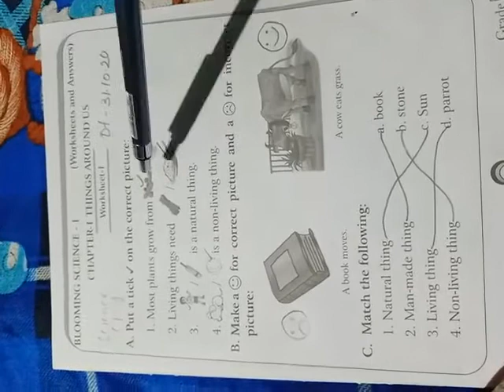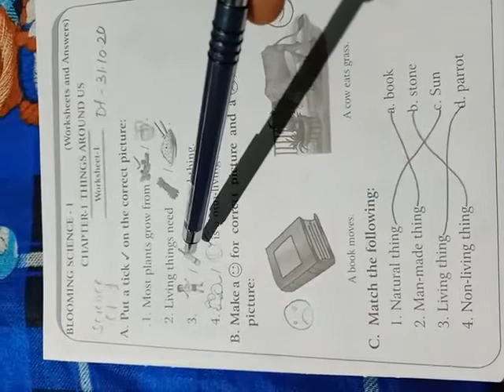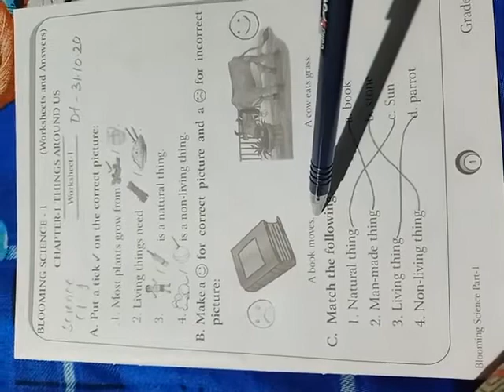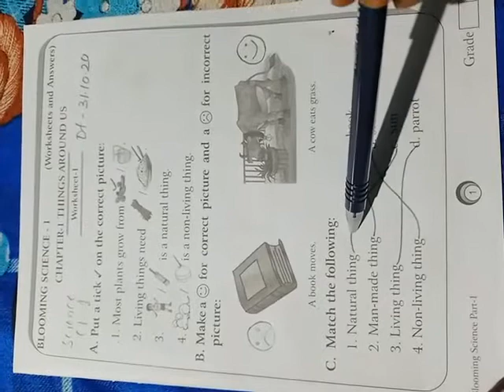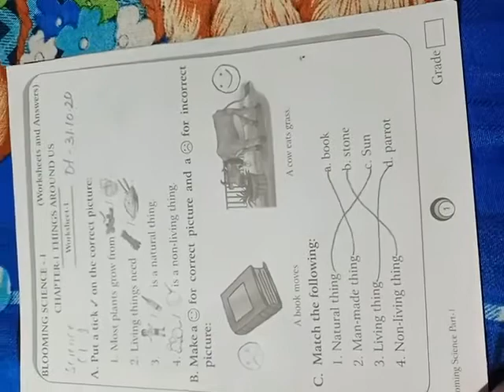C1 @ ANSWER OF 1ST WEEKLY TEST(2)